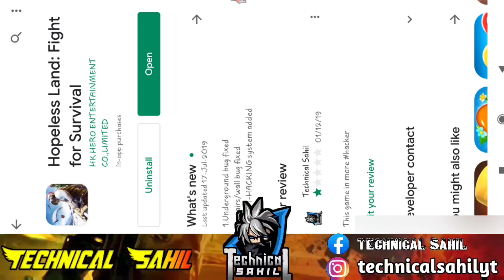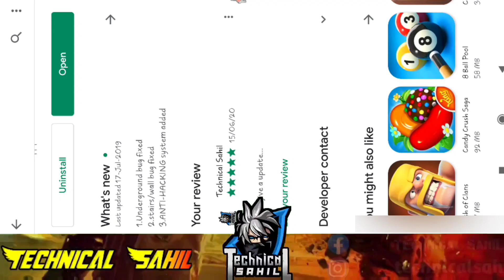LAST STEP GET UPDATE IN HOPELESS LAND USEFULL TIPS ll TECHNICAL SAHIL ll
_-_-_-This is Hopeless_Land game_-_-_-

I'd Name--- King-Khan

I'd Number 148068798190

☺️ हेलो दोस्तों कैसे हैं आप लोग ☺️

3---✔️✔️✔️ Instagram Page ✔️✔️✔️